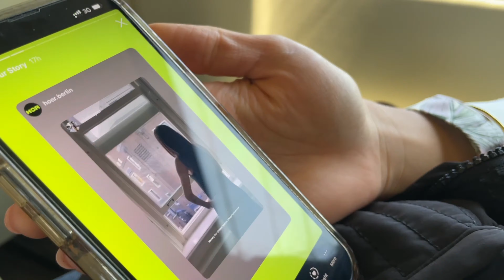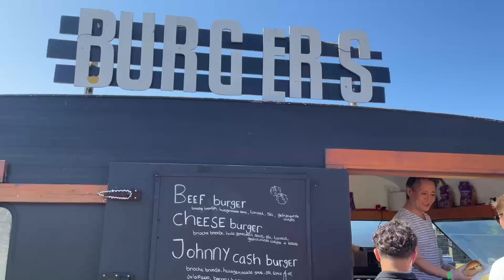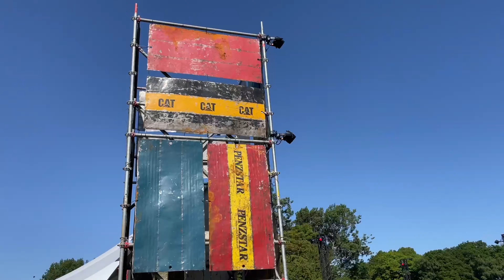A Day at The Crave Festival 2023 VLOG Zuiderpark Den Haag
A crazy good festival in June…
What a frenzy…
I feel like the luckiest girl coz I was totally spontaneous when I decided to join this festival…
But then I got to see Soichi Terada, The Blessed Madonna, Job Jobse, Eris Drew and Octo Octa🙏🏾🙏🏾🙏🏾🙏🏾🥹🥹🥹🥹🥹
As always… great music together with best friends… this combo never fails at a fest 🔥✈️